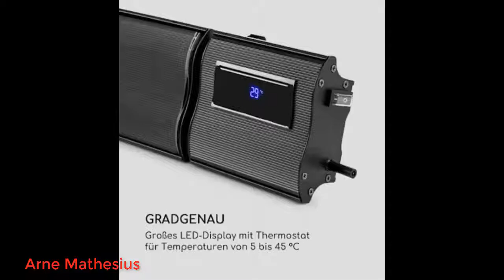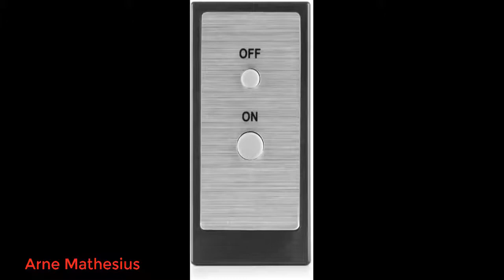blumfeldt Cosmic Beam Ultra - Heizstrahler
Die besten Hörbücher zuerst bei Audible
Amazon Music Unlimited
Amazon Prime Music
Werde jetzt Prime Student-Mitglied
noch mehr erleben auf Amazon mit Prime
Uneingeschränkter Zugriff auf Tausende kinderfreundliche Spiele, Videos, Bücher und Lern-Apps
Amazon Wedding
blumfeldt Cosmic Beam Ultra - Heizstrahler, Infrarotstrahler, Terassenheizer, 2200 Watt Leistung, IPX4 Schutzart, Fernbedienung, inkl. Montagematerial, Fernbedienung, Eco-Modus, schwarz 2021.
WOHLIGE WÄRME: Wenn die Temperaturen fallen, wird mit der praktischen Fernbedienung einfach die gewünschte Heizstufe eingeschaltet und so jeder Party neues Leben eingehaucht. So lässt es sich bis spät in die Nacht gemütlich im Freien dinieren.
STARKE LEISTUNG: Der leichte Infrarot-Heizstrahler Blumfeldt Cosmic Beam Ultra lässt sich einfach an der Wand montieren und steht dadurch nicht im Weg, während er alle Terrassengäste schnell und effizient mit starken 2200 Watt von oben wärmt.
INFRAROT: Durch die Infrarot-Technologie erwärmt er gezielt angestrahlte Personen und nicht die Luft der Umgebung. Mit der Fernbedienung lässt sich in Sekundenschnelle die Wärmestufe ändern und somit auf die jeweiligen Bedürfnisse reagieren.
FLEXIBEL: So wird ganz unbesorgt Abendessen, Gartenparty oder Garagenfest geplant, ohne sich um die Temperaturen Gedanken machen zu müssen, denn mit einem Klick des Kippschalters wird ohne lange Aufwärmphase direkt eine angenehme Wärme erzeugt.
BLENDFREIE WÄRME: Die goldbeschichtete Infrarot-Röhre reduziert die Leuchtwirkung des Heizstrahlers außerdem auf ein Minimum, sodass jeder den Wärmebereich ungeblendet genießen kann. Drei Einstellungen sind möglich um den individuellen Wärmebedarf anzupassen.
Wohlig wärmender Dunkel-Heizstrahler mit extragroßer Abstrahlfläche zum
kinderleichten, individuellen Heizen von Terrassen, Garagen und Außenräumen - für
Raumgrößen von 14 bis 18 m².
Top Features:
• Kraftvolle Wärme auf der Terrasse: effizienter Infrarot-Dunkel-Heizstrahler mit
2200 W Leistung
• Blendet nicht: Infrarot-Strahlung über Aluminium-Panel - keine Lichtentwicklung,
keine Blendwirkung, kein Anlocken von Insekten
• Extra breit: extra breites Design für maximal gebündelte Wärmestrahlung
• Gradgenau: großes LED-Display mit Thermostat für Temperaturen von 5 bis 45 °C
• Abschalt-Timer: stundenweise einstellbar bis 9 h
Eigenschaften:
• Ein-/Ausschalter an der Geräteseite via Kippschalter
• Flexible Installation: zur Wand- oder Deckeninstallation geeignet, inklusive
Montagematerial
• geeignete Raumgrößen: 14 - 18 m²
• witterungsfestes schwarzes Gehäuse mit Glas- und Edelstahlelementen
• extragroßes Heizelement: 100 x 32 cm Strahler zur effektiven Erwärmung ganzer
Partytische
• Infrarot-Wärme: gezielte Wärmeabgabe an Personen und Gegenstände und nicht an die
Umwelt
• Dunkelstrahler: lockt keine Mücken an
• Stromversorgung: 220-240 V~ / 50-60 Hz
Lieferumfang:
• 1 x Infrarot-Heizstrahler
• 1 x Fernbedienung
• 1 x Befestigungsmaterial
• Bedienungsanleitung in Deutsch (weitere Sprachen: Englisch)